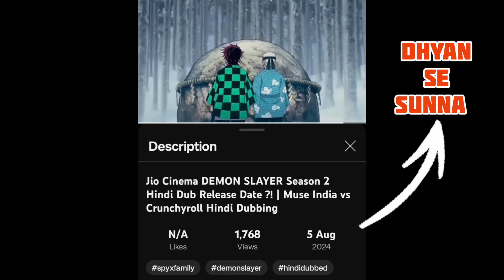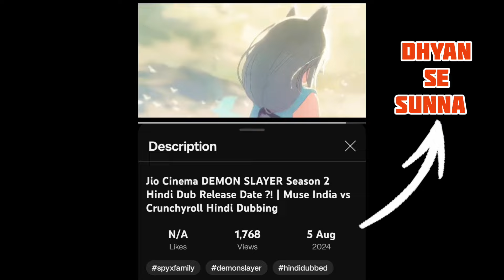Jio Cinema 🤝 Crunchyroll Partnership 😢 DEMON SLAYER Season 2 New Hindi Dubbing | Muse India Dub ❌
Toh mere pyaare pyaare chibiyon! kaise ho ?

Kimetsu no Yaiba Old Hindi Dub
Jio Cinema demon slayer season 2 Hindi dubbing
Jio Cinema Kimetsu no Yaiba Season 2 Hindi Dub
Demon slayer muse season 2 Hindi dubbing
Jio Cinema Kimetsu no Yaiba Season 2 Hindi
Muse India Demon Slayer season 2 Episode 1 Hindi Dub
Jio Cinema demon slayer episode 27 hindi dubbed
Jio cinema demon slayer season 2 episode 1 Hindi dubbed
Demon Slayer Hind Dub Review 🤯🔥| Jio Cinema The Best Hindi dub ?

jio cinema,
naruto shippuden,

muse india
muzan hindi voice
jiocinema demon slayer in hindi
muzan hindi voice jio cinema
jiocinema demon slayer hindi dubbed
sanket mhatre as muzan
demon slayer season 1 hindi dubbed
demon slayer hindi dubbed
muse india hindi dub
demon slayer jiocinema
demon slayer hindi dubbed jiocinema

Anya  hindi,
Anya  academia hindi,
Spy anya hindi review,
Anya voice hindi,
Spy x Family explained in hindi
spy x family hindi hd movies online,
spy x family hindi dubbed,
spy X family hindi dubbed trailer, my hero academia hindi full movie

spy x family hindi dubbed crunchyroll
spy x family hindi
anime in hindi dubbed
anime reaction
anime review
crunchyroll
spy x family episode 1 hindi dubbed

spyxfamily Episode 1 (IN HINDI)

LOID x YOR - DELETED SCENE